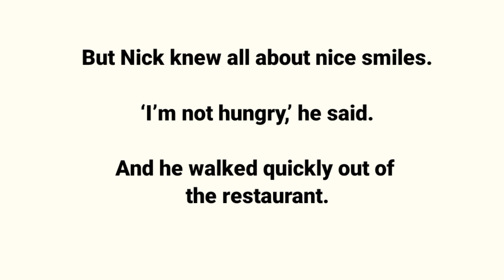English Learning through story part 8 ( Goodbye, Mr Hollywood ) best story for the learning